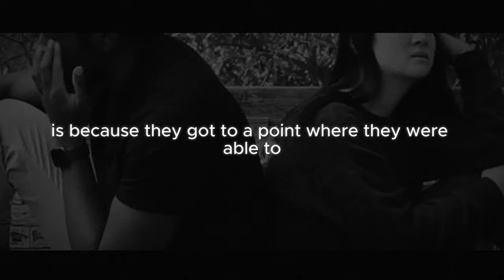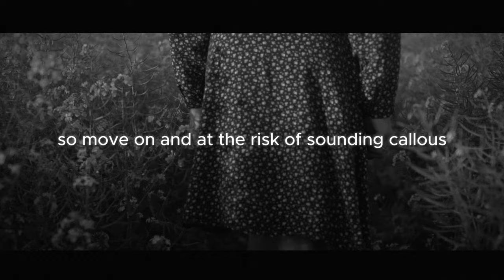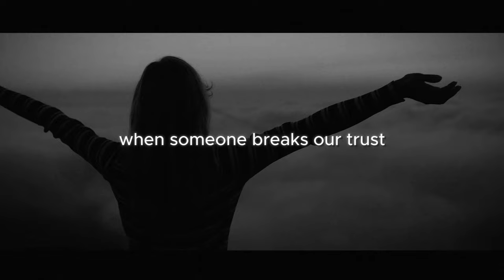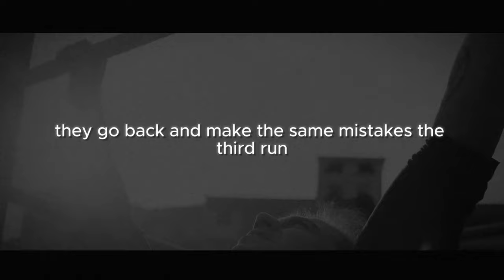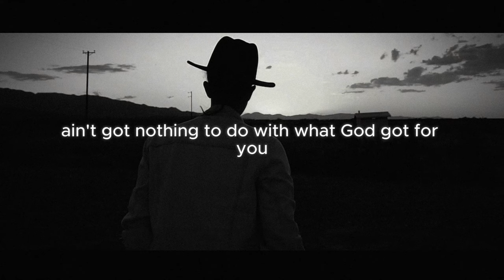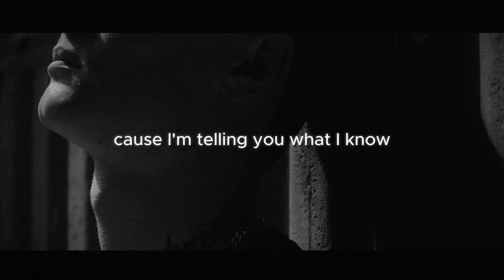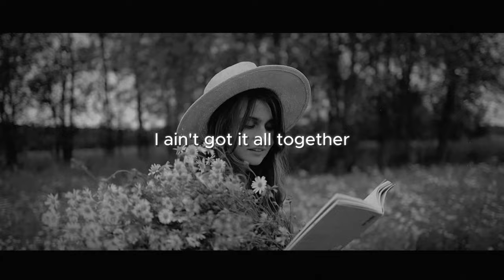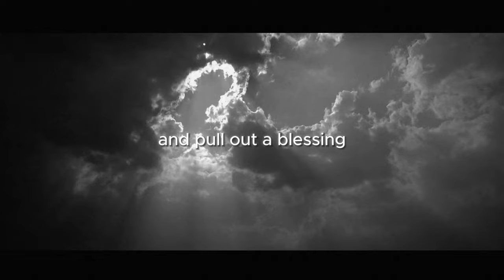How to Move Forward After Betrayal and Break Ups || MOVE ON (Motivational Speech)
Jocko Willink and Steve Harvey: How to Overcome Betrayal and Break Ups || MOVE ON (Motivational Speech)

It's so hard to Move on specially if i's about Break Ups and Betrayals, this video will help you and motivate you to move on after break ups or betrayals. Move On is what we need if we want to breakthrough all the pain the we have right now.
►Speakers:
Motivationcy Coaching Team
Jocko Willink
Steve Harvey

Who is Jocko Willink

Jocko Willink, born on September 8, 1971, is a retired U.S. Navy SEAL, leadership consultant, and author. With over 20 years of service, he commanded SEAL Team Three's Task Unit Bruiser during the Iraq War. Co-author of "Extreme Ownership," Willink imparts leadership wisdom through books, podcasts, and speaking engagements.

Who is Steve Harvey

Steve Harvey, born on January 17, 1957, is a renowned American comedian, actor, and television host. He gained fame through stand-up comedy, later hosting "The Steve Harvey Show" and the "Family Feud" game show. Additionally, Harvey hosted the Miss Universe pageant. He's known for his humor, charisma, and diverse entertainment career.

Footage
All Video Footage Licensed through Pixels, and Entavo.

Track list
1. [00:00 -  03:15] Soft Sad Piano
2. [03:15 -  05:28] Sad Piano Feelings
3. [05:28 -  07:28] Film Piano Background
4. [07:28 -  09:32] Memories
5. [09:32 -  10:32] Sadness

Envato Support

Thumbnail image is 100% owned by us (Motivationcy Team)